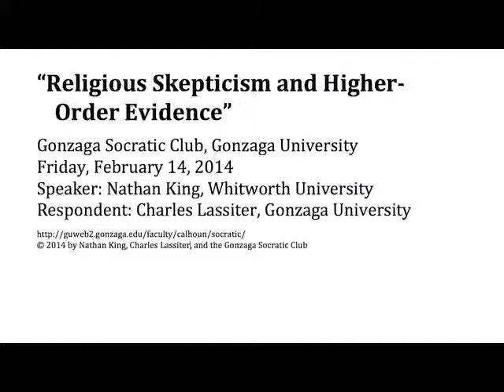Nathan King, "Religious Skepticism and Higher-Order Evidence," Gonzaga Socratic Club, 2/14/2014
Nathan King, "Religious Skepticism and Higher-Order Evidence," Gonzaga Socratic Club, February 14, 2014